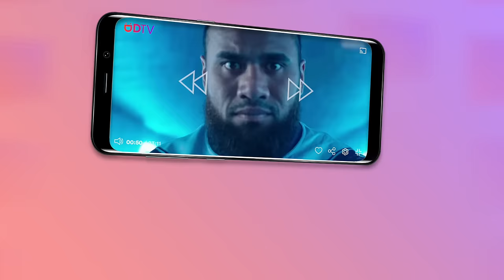Introducing the New DigicelTV App!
Bringing you the Ultimate Entertainment Experience On The Go! 📱👌 Enjoy MORE of the programs you love, More Sports, More Drama, More Movies, More News & Entertainment! 😀

PlayGo is no longer available in PNG. Get the New DigicelTV App now from your Google Play or App Store! Download FREE here